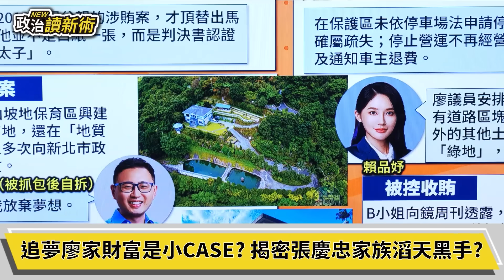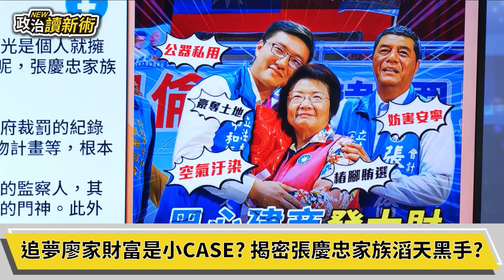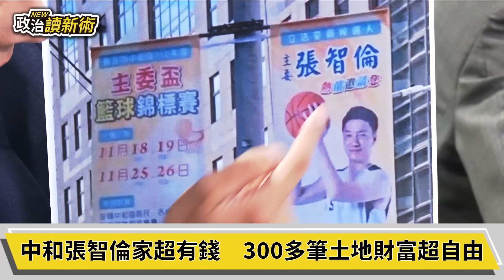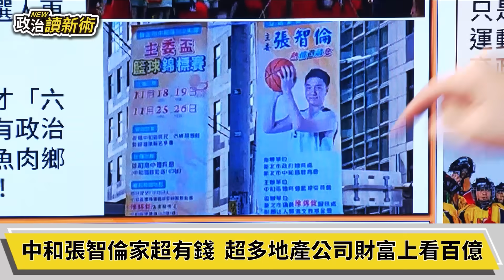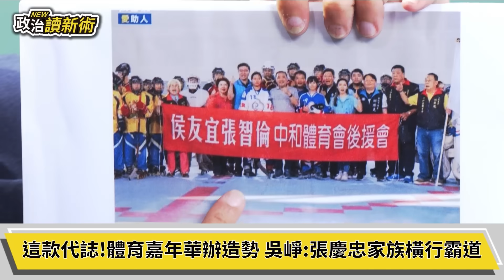嗆賭退選？！張智倫怒告吳崢加重毀謗！吳崢：沒在怕！正面迎戰！｜李正皓 王義川 范世平 吳崢【政治讀新術】必看爆點💥20231109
來賓：政治評論員　王義川 ｜ 政治學者　范世平 ｜ 立委參選人　吳崢